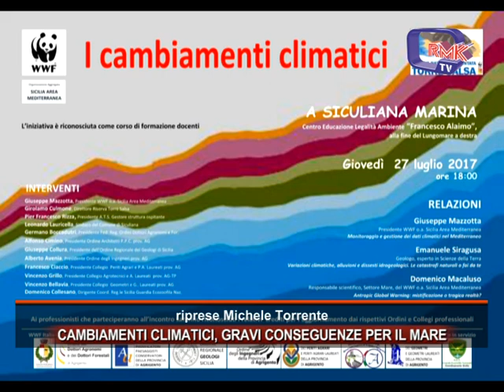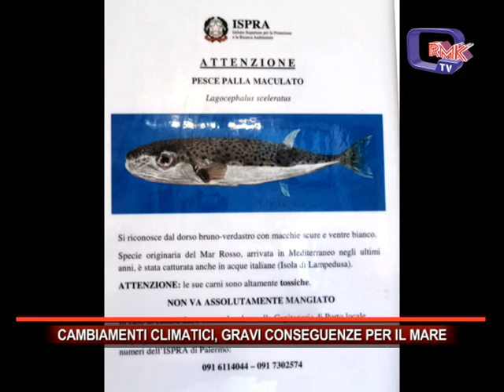CAMBIAMENTI CLIMATICI, GRAVI CONSEGUENZE PER IL MARE